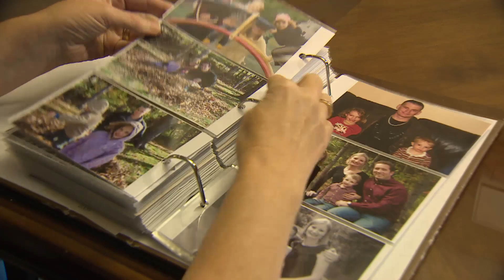Go Public: Man still waiting for promised kidney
Father of two in Moncton still waiting for a new kidney despite signing up for program matching living donors with people in need